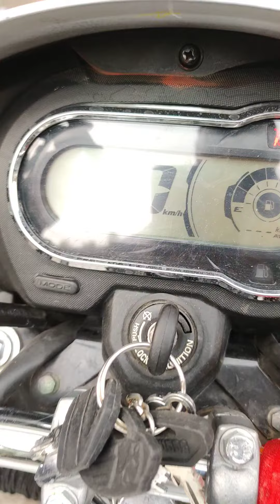Hero Walo Kuch shram Karo Pese Pure Lete Ho Tho Pile Pant Wali Bike Heroindia